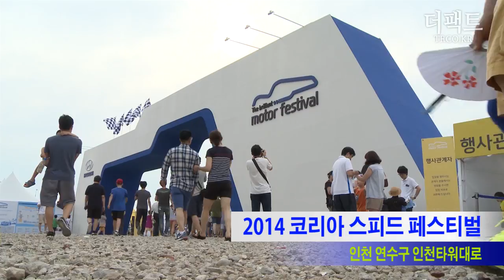[TF영상] '2014 코리아스피드페스티벌', DJ DOC-악동뮤지션 '노래하는 악동들~'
'특종에 강한 스포츠서울닷컴 신개념 종합지 THE FACT'
[더팩트│인천타워대로=이덕인 인턴기자] '2014 코리아스피드페스티벌'이 지난 4일부터 인천 연수구 인천타워대로에서 열렸다.
이번 개막 라운드는 인천 송도 국제업무지구역 일대의 일반도로를 레이스 경기장으로 개조하는 '스트리트 서킷' 형태로 진행되며, 'MBC 무한도전' 팀의 대회 출전, 대형 콘서트, 자동차 기술 전시 등 다양한 콘텐츠로 구성됐다. 송도 도심 서킷은 2.5km 길이로, 총 13개의 코너로 구성되어 고속구간 및 테크니컬 구간이 적절히 배분되어 레이싱 팬들이 흥미롭게 관람할 수 있는 환경을 갖췄다.
한편 페스티벌 콘서트 무대에 가수 DJ DOC, 걸스데이, 인피니트, 악동뮤지션이 참가해 무대를 빛냈다. '2014 코리아스피드페스티벌'은 오는 6일 1차전을 종료 후, 2차전은 26일 영암 코리아 인터내셔널 서킷에서 진행하고 6차전까지 진행될 예정이다.